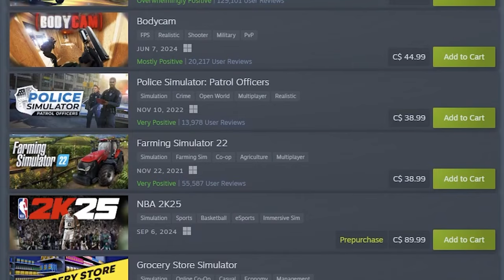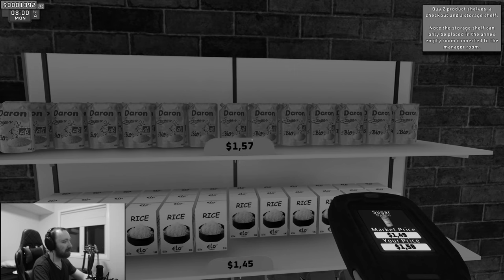Supermarket Simulator but its MULTIPLAYER (Supermarket Together)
This is Supermarket Together which is Supermarket Simulator but multiplayer. In this video you will find EXACTLY what this game is all about and what you can expect to happen when you play with your friends